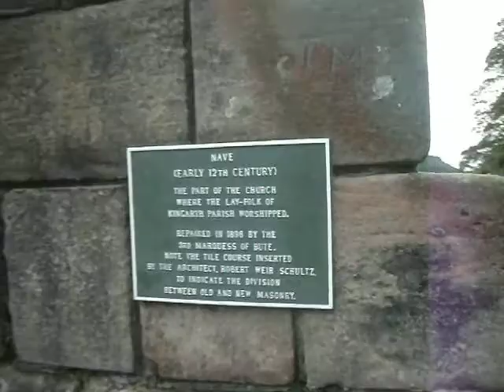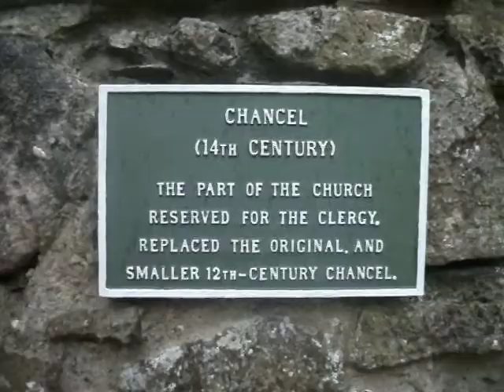St. Blane's Church, Isle of Bute, 26/08/2011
This is footage of St. Blane's Church on the Southern end of the Isle of Bute, filmed on 26th August 2011 whilst on a walk with my Dad around the Kilchattan Bay/Glencallum Bay/St. Blane's area. It was a long 3 hour walk, and we passed this fascinating point of interest towards the end of our walk. This is just a quick video walking around the entire ruins of the church, which date from the 1100's.